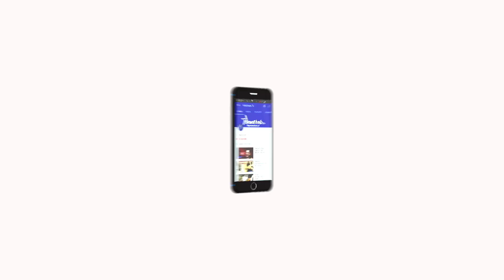Nangaiyar Neram - நலம் விரும்பு | frozen shoulder- Do's and Don'ts | Video